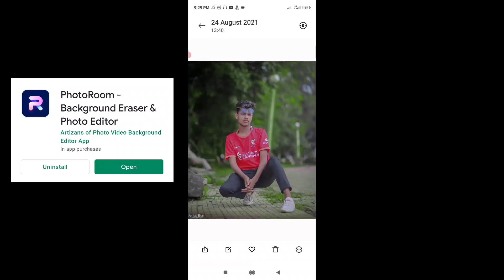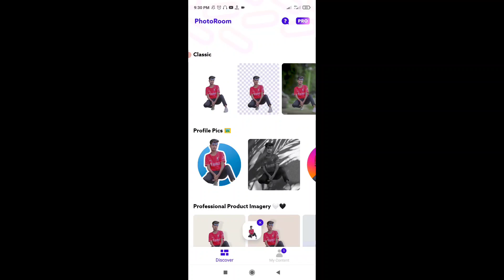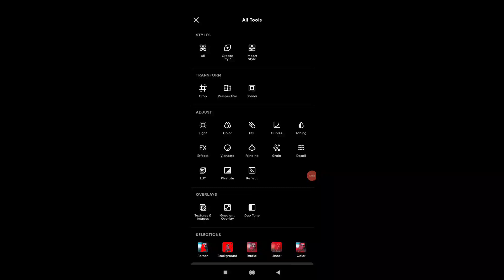polarr app secret trick🔥||polarr app jokar editing tutorial || polarr photo editing tutorial